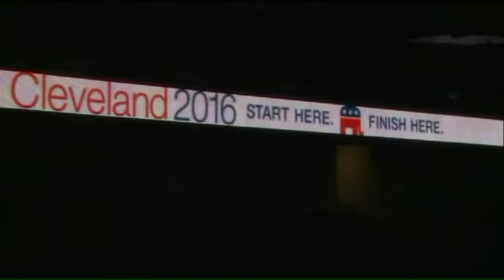Republican National Convention: How prepared is Cleveland?